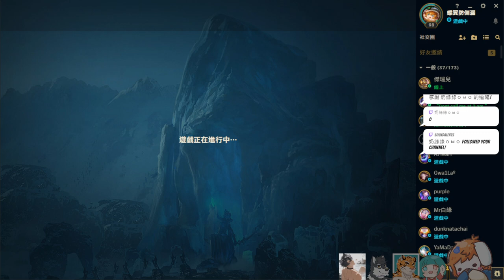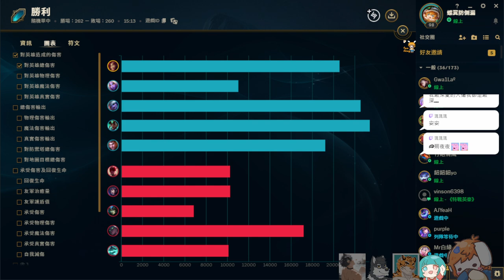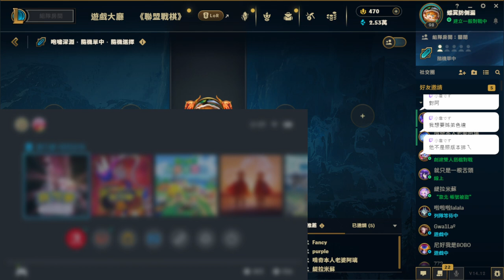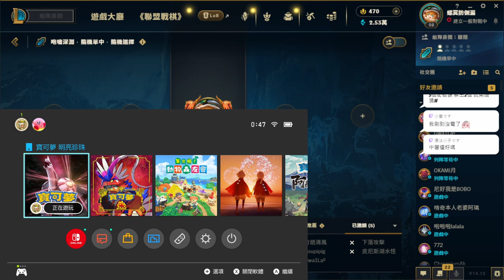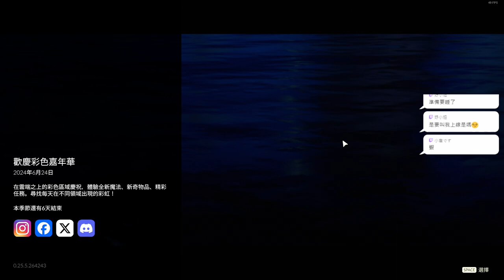【繁星】英雄聯盟 2024 6 24